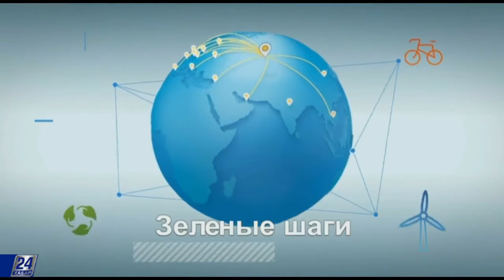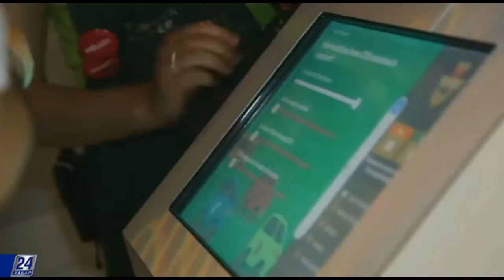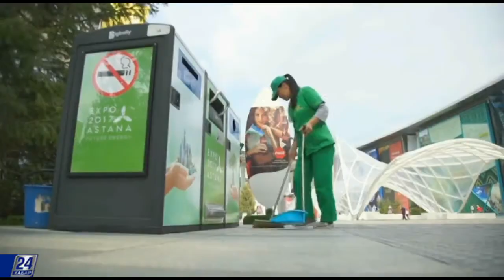EXPO life. Молодые специалисты павильонов ЭКСПО-2017